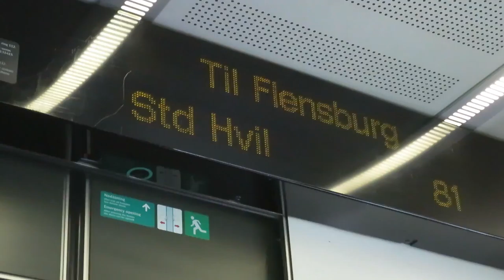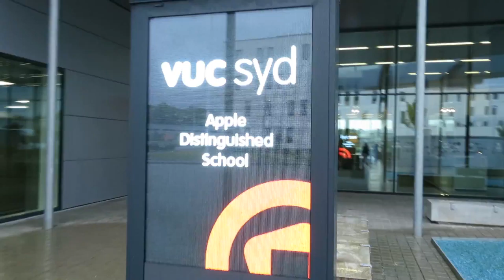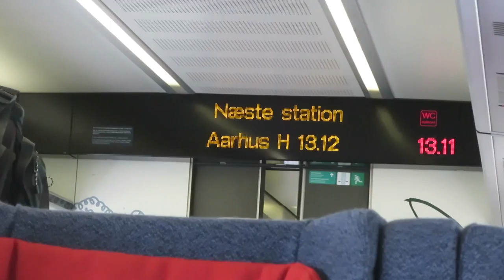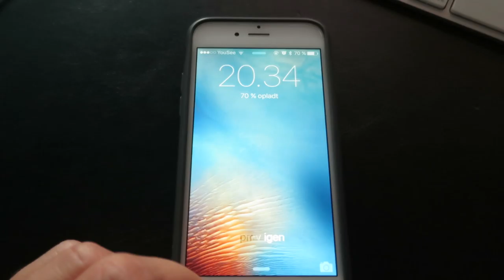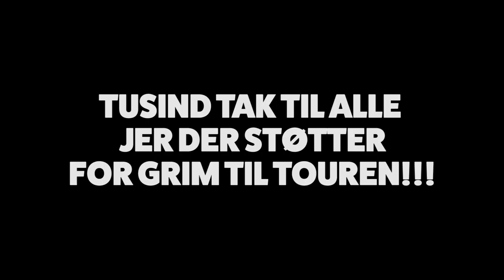HOLDT TALE PÅ ET GYMNASIUM! (29/06/2016) - 1245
For Grim til Touren!!!

kilometer på mit eventyr kan du gøre det her:

1 KM = 15 kroner

Mobilepay: 30660162
SWIPP: 52876034

Tjek resten af mit online liv ud:
@snapchat dallvlog
BEME: Dall

Gearlist:
Canon Powershot  s120, Canon 5d markIII + DJI Phantom 3 Professional

LYNfabrikken
att: Anders Dall Berthelsen
Vestergade 49
8000 Aarhus C